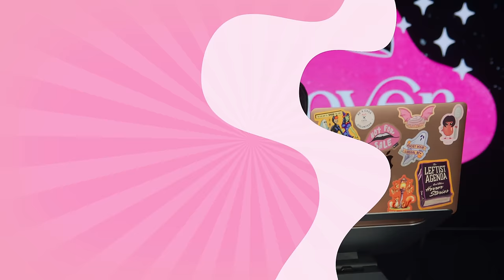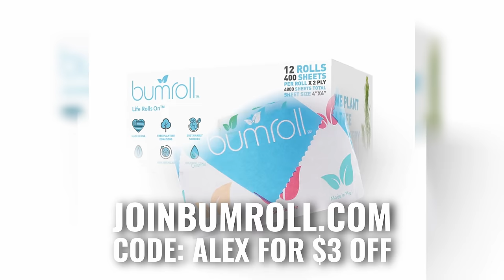"A Child Called It: Where Is He Now?” - Survivor Dave Pelzer | The Spillover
Dave Pelzer’s memoir on surviving severe child abuse, “A Child Called It,” was one of the most talked about books in the 90s. His graphic and raw descriptions of being tortured and beaten by his mother touched the hearts of millions, but also created skeptics who thought his story was too unbelievable to actually be true. Dave joins Alex to discuss how his life turned out after those 8 hellish years.

Stock up on Premium Eco Friendly Toilet Paper! Made in the USA and free of harmful chemicals.

Chapters
00:00 Intro
01:57 Dave’s Story: A Survivor, A Student, An Author
12:36 GARNUU
14:03 Dave’s Family Dynamic
23:27 ALEAVIA
25:05 How David Survived And His Motivation to Live Today
33:56 GOOD RANCHERS
35:19  His Motivation to Live Today
47:37 BUMROLL
49:02 David Writes About His Rescue and His Parents
01:00:14 NIMI SKINCARE
01:05:52 Life After His Rescue
01:09:33 Imparting Wisdom
01:20:45 Outro